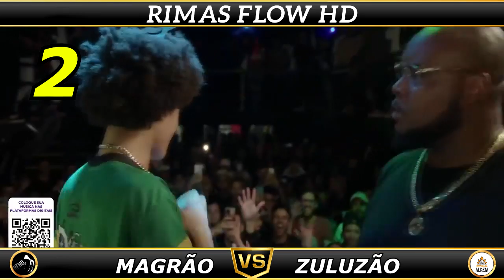TOP 10 QUANDO O FLOW SAI PERFEITO! 🔥